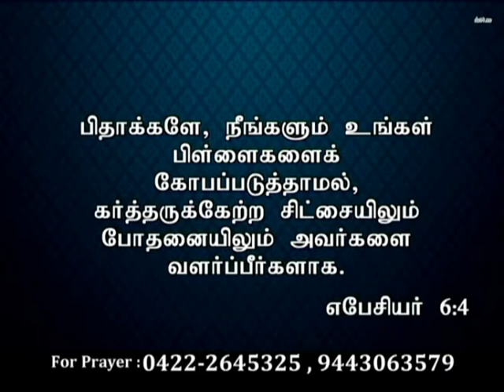CK Medias:sis.Rajula spurgeon 1.10.17